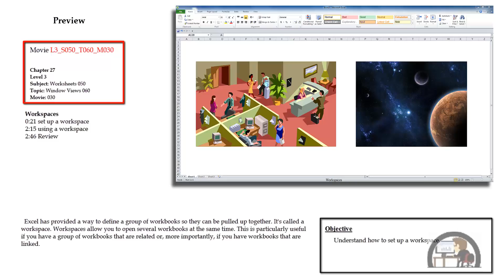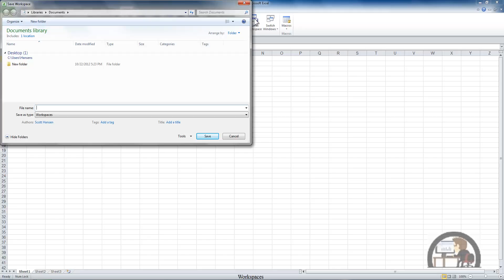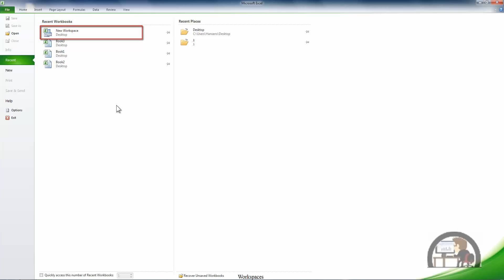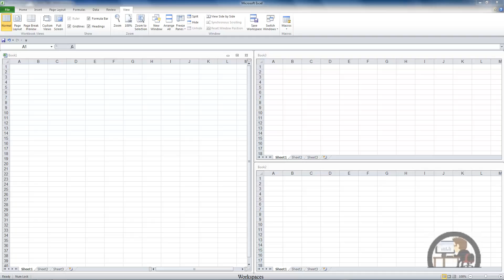L3_S050_T060_M030 - Worksheets - Window Views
Excel has provided a way to define a group of workbooks so they can be pulled up together. It's called a workspace. Workspaces allow you to open several workbooks at the same time. This is particularly useful if you have a group of workbooks that are related or, more importantly, if you have workbooks that are linked.